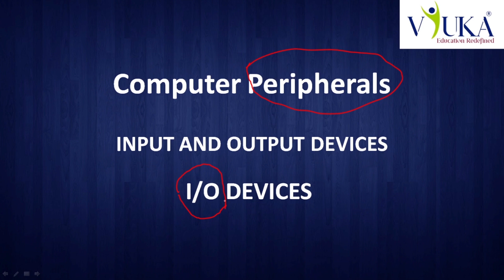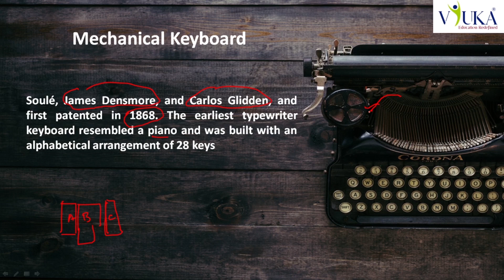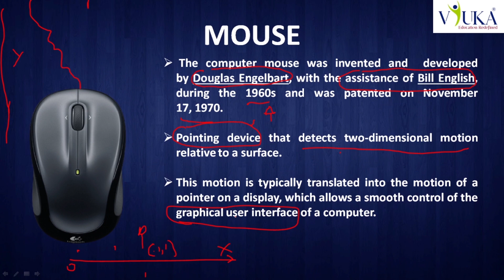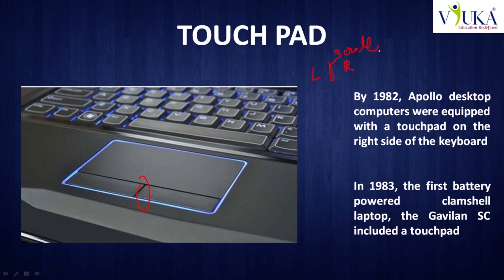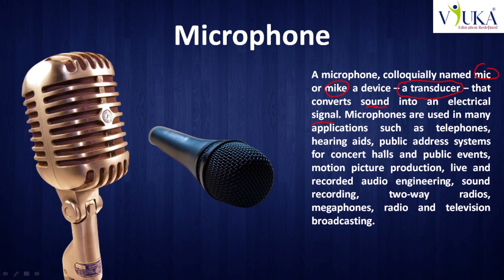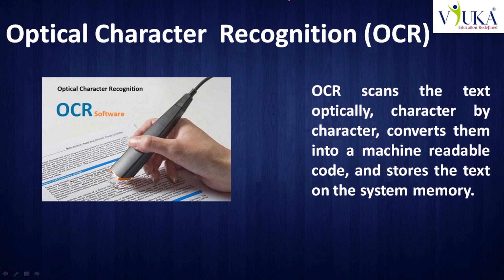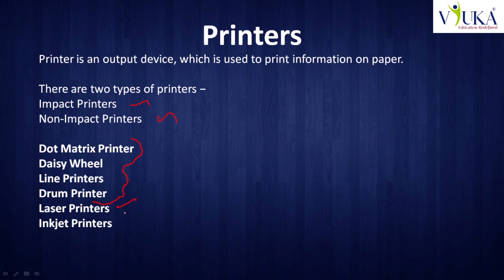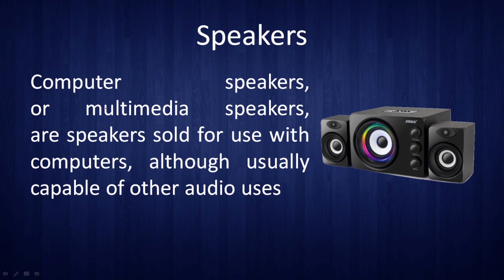Computer Awareness | Input and Output Devices | For IBPS RRB Mains